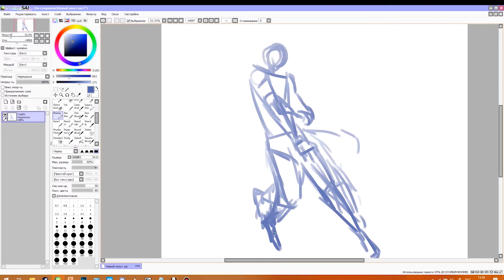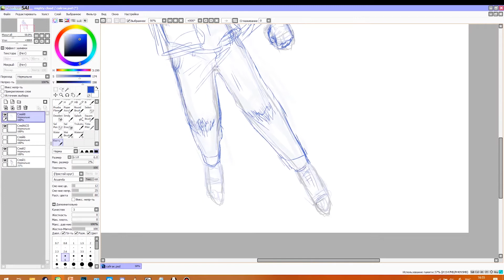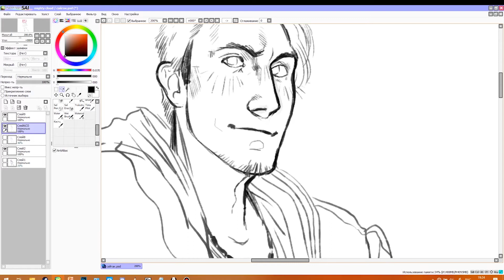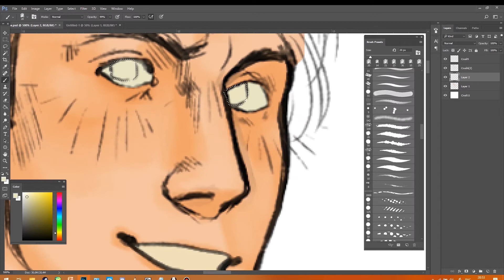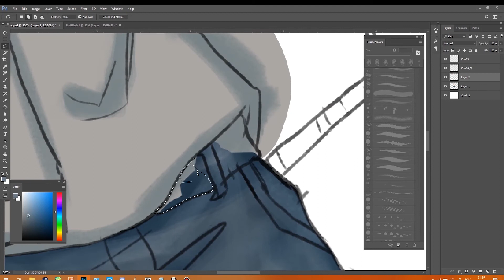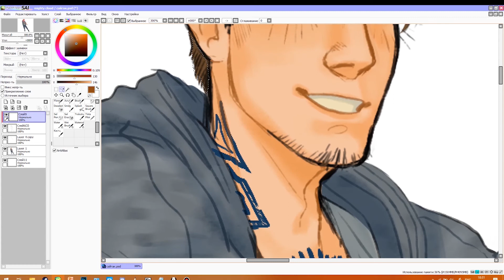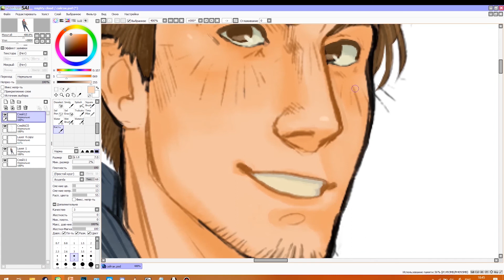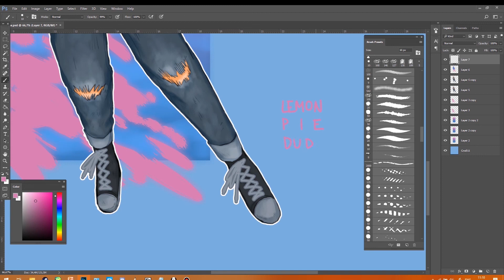- Saigack (speedpaint) -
Для одного замечательного чела с тик тока))

Музыка в видео:

Konac - Home
Spitfya & Desembra - Cut the check